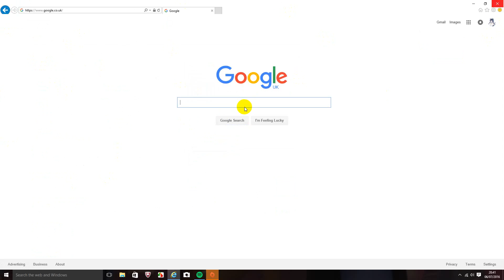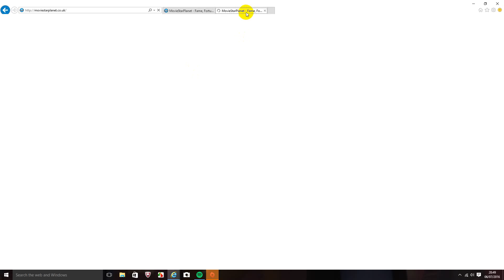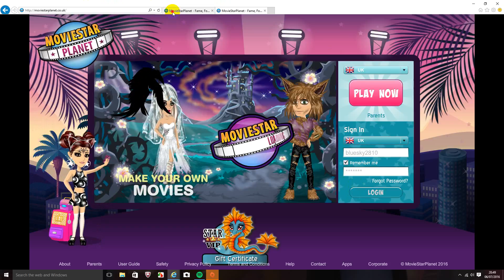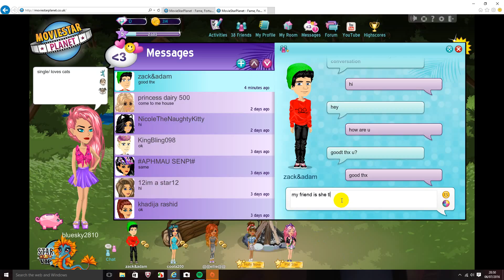i got a BF on msp